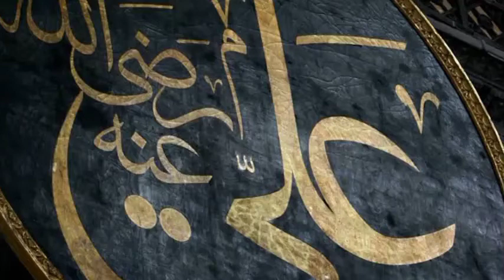Mola Ali R Ka Bayan |Hazrat Ali R Ne Frmaya |Jahanmi Log |Facts About Islam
Hazrat Ali R ne Farmaya Ek Esy Shakhs k bry me jo jahanum me.jaye ga
hazrat ali ka bayan imran aasi,
 hazrat ali ka bayan tariq jameel,
hazrat ali ka bayan molana tariq jameel, hazrat ali ka bayan saqib raza mustafai, hazrat ali ka bayan mehrban ali,
hazrat ali ka bayan khadim hussain rizvi, hazrat ali ka bayan bhejo,
hazrat ali ka bayan mufti tariq masood, hazrat ali ka bayan peer ajmal raza qadri